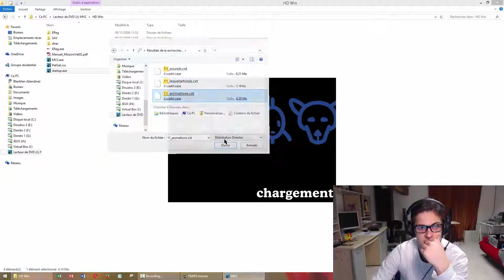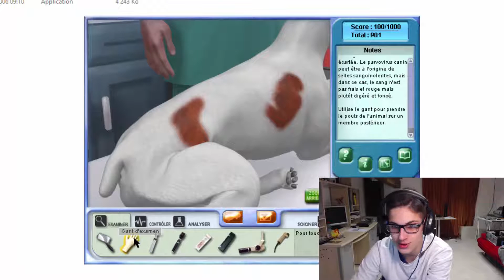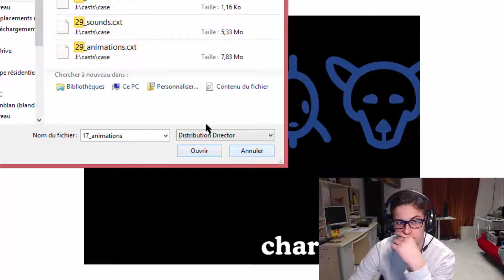JE SOIGNE DES TROUS DU CUL !! -MVJSAF-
Aujourd'hui je retourne sur un de mes jeux que je jouais pendant ma tendre et sage enfance. Donc pour informations, ce jeu date de Windows XP il ne faut donc pas s'étonner de la qualité des graphismes et de la résolution d'image de ce jeu que je trouve quand même bien évolué pour son époque. (Octobre 2006)

Lien vers le jeu : (Payante -Amazon-)

Lien vers le jeu : (Crackée -T411- Je ne suis pas responsable)

Bon visionnage,
Cordialement,
DimPlay